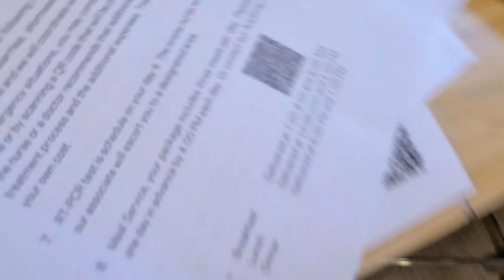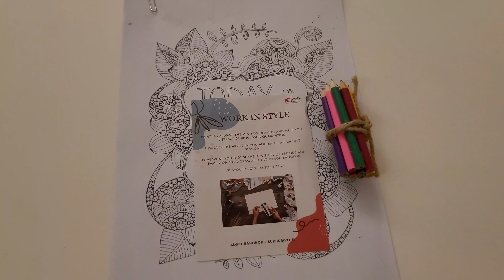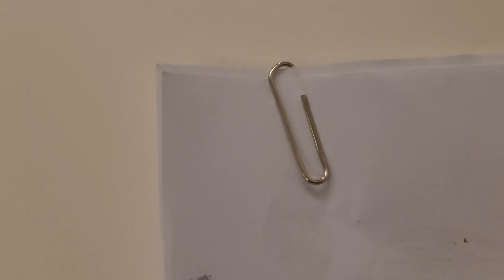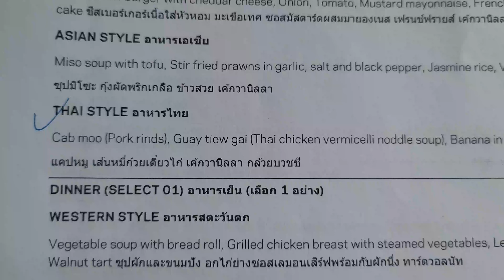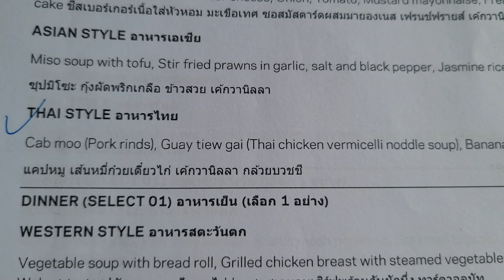My Bangkok Thailand 5 Day ASQ in Aloft 4k60 - Part 2/3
On a new journey with some new unique things to discover

Since some arab countries doesn't allow tourists to geta vaccine I have to quarantine in Bangkok for 5 days (with a negative 4th day test)

*use closed captions to discover moar